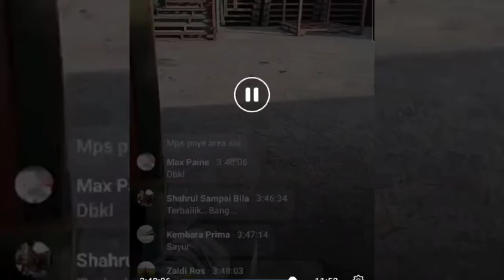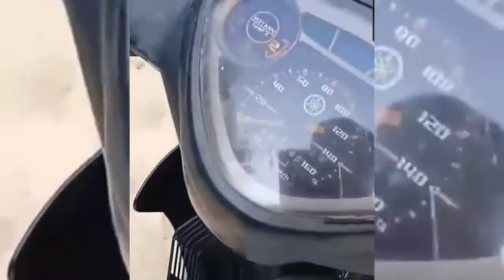ANGGOTA DBKL KATA "JANGAN JADI B0D0H"